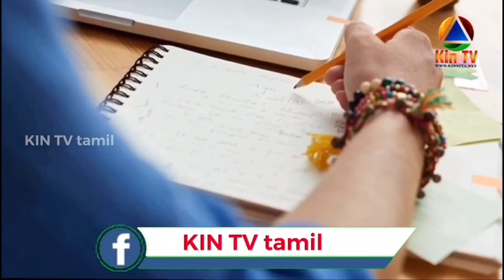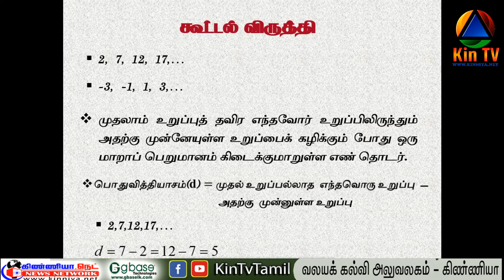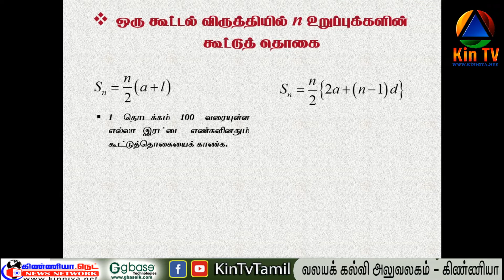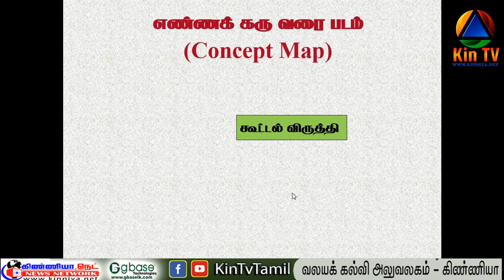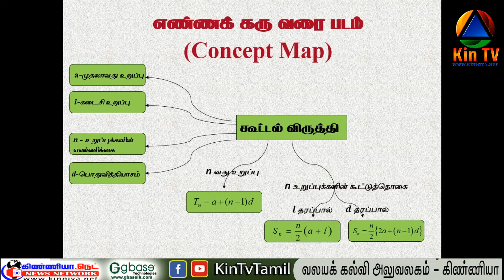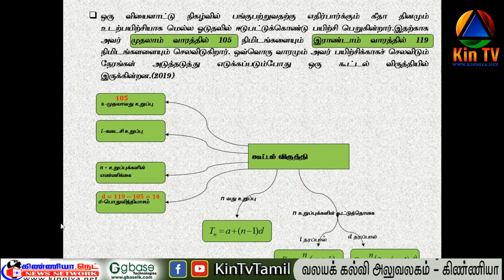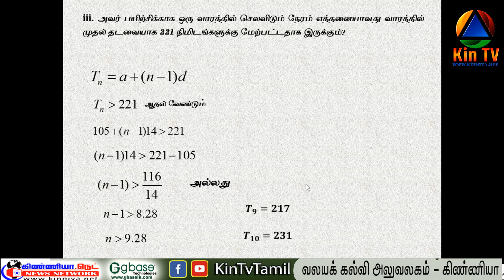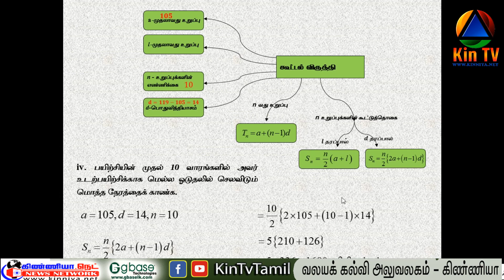GCE O-L Maths- By Mr. M.N.M.Siyath B.Sc(Hons), PGDE, M.Sc (R)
"பள்ளிக்கூடம்"

இந்த பாடத்தை Youtube இல் பார்வையிட..

 “பள்ளிக்கூடம்”